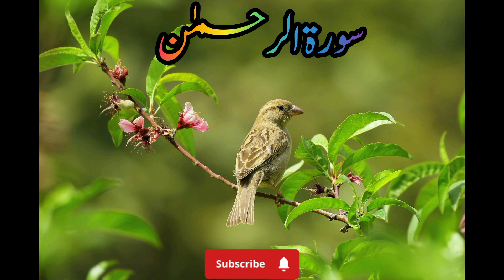Soorah Rahman (اَلرَّحْمٰنُ)EP#016 M Talawat of Surah Rahmaan By (Seikh Muhammad Hanif) (Alrahman)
Surah Rahman is one of the greatest Surah, and reciting this Surah will specifically bring great decision-making power. If a person fears something or is worried about something, that person should read Surah Rahman. It will help him relax.

Reading Surah Rahman calms one’s heart and takes away anxiety. It is easier for that person to communicate and solve his daily life problems without hesitation.

One of the most significant benefits of reading Surah Rahman every day is that a person memorizes this Surah, and Allah has given special privileges to the one who memorizes the Quran in this world and the hereafter.

If a person recites Surah Rahman every day he realizes the meaning of the verse “Is there any reward for goodness except goodness?”

This makes that person do good deeds every day and be blessed with the goodness that Allah has promised. It additionally stops awful things from occurring in your life. Hence, one should make a habit of reciting Surah Rahman every day.

Reading Surah Rahman Increases the strength of creativity, improves attention, and treats continual and degenerative illness.

Additionally, reading Surah Rahman improves speech and verbal communique speed. Surah Rahman forces a person to forget his worries and, after putting effort, leave them in the hands of Allah.

Surah Rahman Benefits For Marriage
If an individual wants to get married at the right age to the right person then reading Surah Rahman is of utmost importance to that person. Reciting this Surah and understanding its meaning will definitely help that person find the right match.

In order to ask Allah for something, an individual needs to make himself aware of how great Allah is, and Surah Rahman is undoubtedly the best way to learn about the magnificent blessings of Allah.

One of the most excellent benefits of Surah Rahman for marriage is the theme. As the theme of this Surah is blessings bestowed upon us by Allah, reciting this Surah and asking for a blessed spouse in Dua from Allah will undoubtedly add weight and power to your Dua.

One of the great things about this Surah is that Surah Rahman emphasizes the blessings Allah provided in this world and the hereafter. This tells us to have patience in order to avail of those blessings in the hereafter; thus, this theme is of utmost importance to the parents who are eager to get their children married; often they make wrong decisions in a hurry.

Reading this Surah makes a person realize that they have to wait in order to be blessed, and Allah tests our patience this way. Indeed the result is a great blessing by the almighty Allah. The matter of marriage is very crucial; it gives a person stress. Listening to Surah Rahman benefits a person by removing stress and giving that person patience.

Listening to surah Rahman is beneficial for both parents, and the person wanting to get married is absolutely important. Listening to Surah Rahman will attract angels.

Benefits of Reading Surah Rahman for Wealth
Asking for Money and an increase in wealth from Allah is not wrong. Islam encourages a person to earn money, however, in a halal way. This Surah talks about Allah’s generosity for us.

Verse twenty-four of this Surah, “And to Him belong the ships [with sails] elevated in the sea like mountains,” sheds light on the assets of a person.

No matter how numerous or great they are, they still belong to Allah hence it’s absolutely important to read Surah Rahman in order to protect your wealth from an evil eye.

Surah ar Rahman benefits a person by Removing obstacles from his right path to success and helps the person with keeping his wealth safe. This Surah also makes a person realize that his wealth is not his instead given as a blessing by Allah.

If Allah wills, he can take his wealth away, and if Allah wills, he will increase it. This realistic approach makes an individual help society by giving charitable support to disadvantaged communities.

Benefits of reading Surah Rahman for Health
Reading or listening to Surah Rahman is a therapy of emotional and irritable nature. It treats diverse illnesses, which include allergies, flu, colds, and headaches. This life is a test from Allah. Allah can test an individual by giving him a very healthy life or making an individual go through a disease.